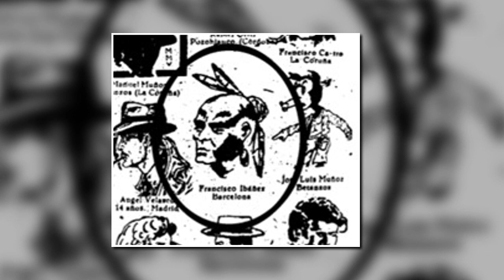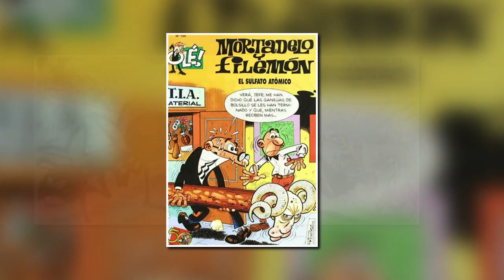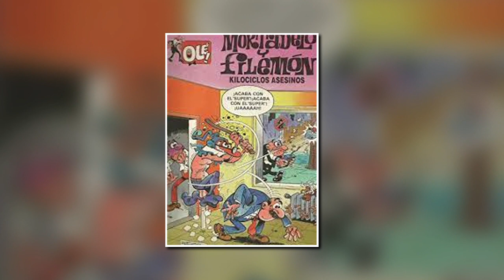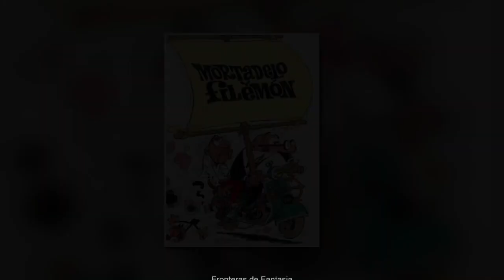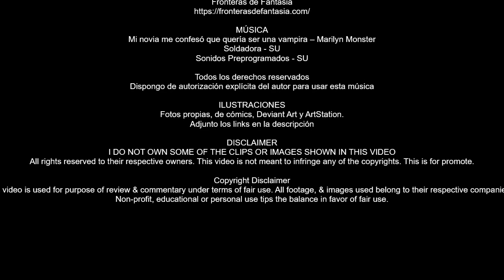🥴 SÚPERHUMOR: el legado de Francisco Ibáñez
La influencia de Ibáñez en el mundo del cómic y su legado en la historieta.
Súper Humor: el genio tras Mortadelo y Filemón. Hablamos de la influencia de Ibáñez en el mundo del cómic y su legado en la historieta.

Súper Humor, el genio tras Mortadelo y Filemón, junto con los demás personajes creados por su imaginación sin límites, han quedado grabados en la historia del cómic español como un ejemplo de humor sencillo pero no por ello fácil, y entretenimiento atemporal, demostrándonos una vez más que si hay algo que puede unir a este país es, sin ninguna duda, el poder del humor. Pocas personas nos han unido tanto como Martes y 13, El chiquito de la Calzada o Ibáñez.

EPISODIO 8: Súper Humor: el legado de Francisco Ibáñez

MÚSICA
Mi novia me confesó que quería ser una vampira – Marilyn Monster
Soldadora - SU
Sonidos Preprogramados - SU
Dispongo de autorización explícita del autor para usar esta música